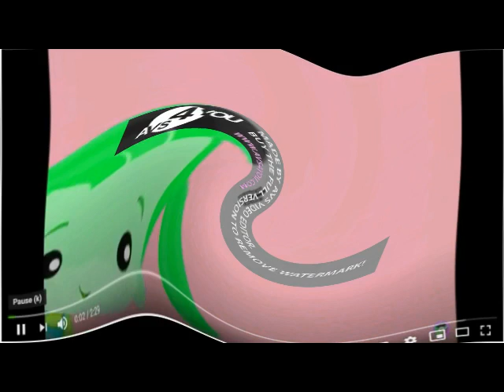Fred and Fiona Theme Song in G Major Collection (41-60)